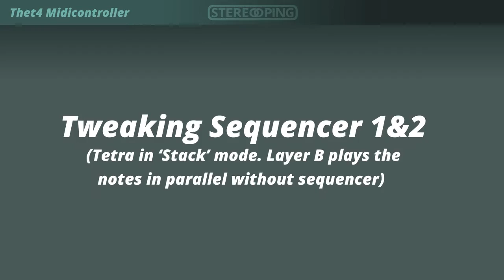'Thet4' - Hardwarecontroller demo for DSI Tetra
The 'Thet4' edition of the Stereoping Synth Controller for the DSI TetrA. It allows direct access to most of the parameters through 3 lighted pushbuttons and 16 HQ-pots. Small and powerful, very well designed and optimized especially for the Tetra's unique features. Besides the obvious parameters for OSC tunings/waveforms/glidetimes you can e.g. tweak Unison, Feedback, Audio Mod or Pan Spread without any menu diving. Directly set your VCF and VCA envelope and have fun with the blue modulation-layer which offers LFO 1/2/3 Amounts and Times and Mod 1/2/3 Amounts and the complete ENV 3 parameters. Bonus feature: control all 16 steps of Sequencer 1 & 2 directly with the 16 pots!

The video shows 3 examples, musicaly surely not the coolest tune but you'll - hopefully - get the idea how this midicontroller works.

Example 1 contains tweaking of OSC and VCF paras. Volca Sample is midisequenced by FL Studio.

Example 2 demoes the benefit of the blue modulation layer. A patch of the TetrA was optimized by setting the right modulation destinations for LFOs 1-3 and Mod 1-3. The video subtitles are telling you what's going on.

The third example is dedicated to the extra feature of this edition: controling Sequencer 1 and 2 directly through  the 16 pots. Seq 1's destination is set to OSC FREQ, Seq 2 to Cutoff. The midinotes sent to the TetrA are not held long enough to reach the steps beyond 6. Otherwize the video would have been much longer and even more enoying. But you can trust me: all 16 steps can be controlled.